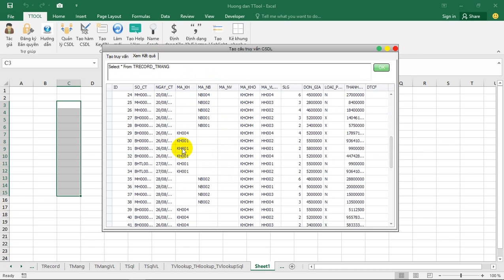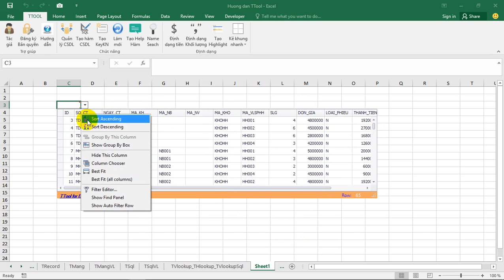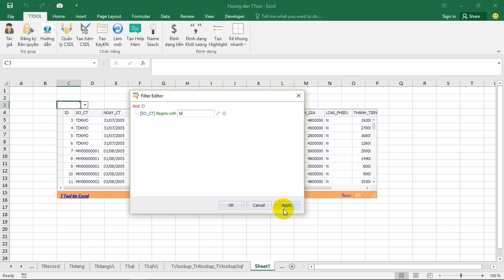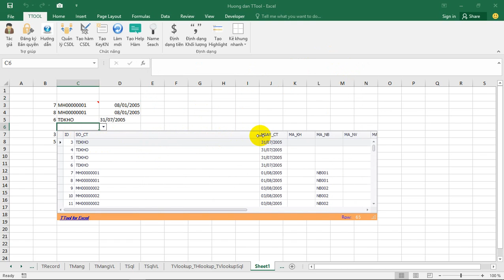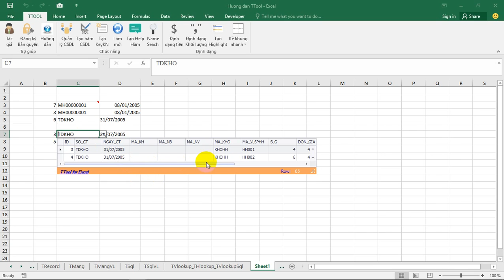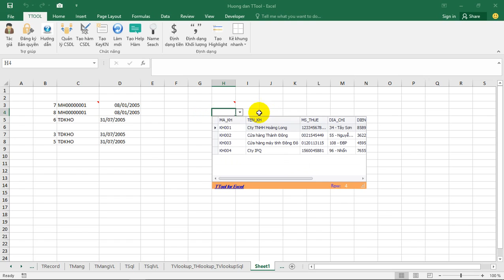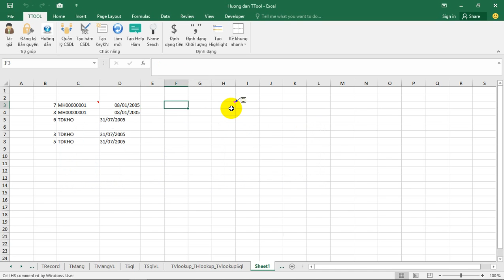[TToolEX]Tra cứu dữ liệu tương tự List Data Validation 03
Hướng dẫn lọc dữ liệu, tra cứu, lựa chọn vị trí xuất kết quả nhập liệu 1 cách nhanh chóng, đơn giản cho Excel.